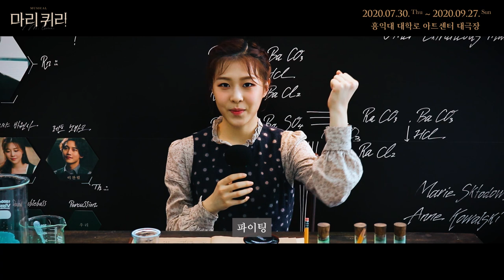[마리퀴리] 인터뷰 영상 공개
[마리퀴리] 인터뷰 영상 전격 공개!

18명의 배우가 전하는 '마리 퀴리' 🧪를 함께 만나보세요!
"세상이 던지는 수많은 질문들. 첨부터 답은 없었어. 내가 답을 만들어."